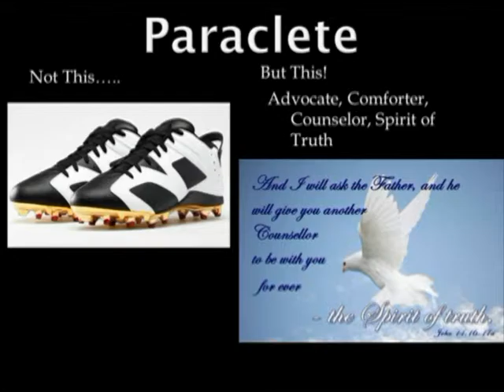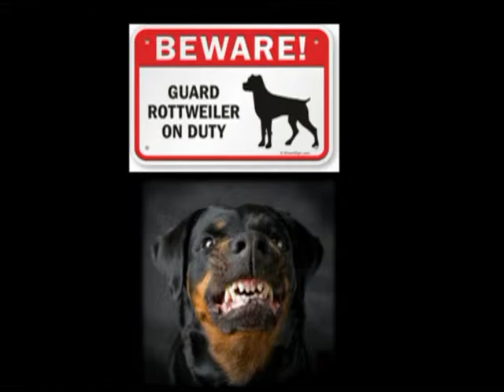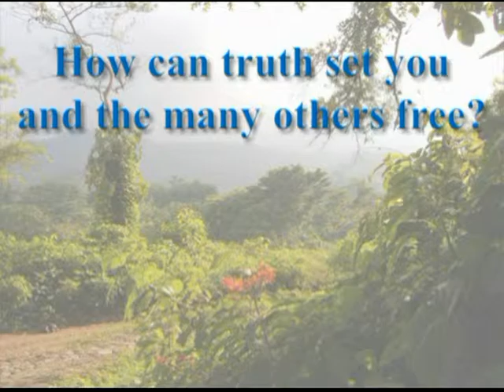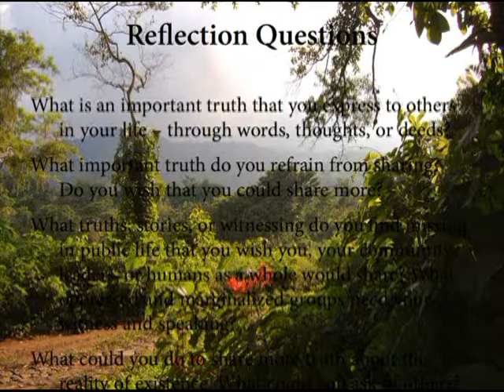Parakeets and Paracletes: Nurture Nature Show Episode 3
To nurture out planet in this time of climate change, biodiversity loss, extinction, and human violence, we must nurture our human selves. This monthly TV show is dedicated to the vision and practice of humans nurturing themselves, to nurture all of nature. To do so, we save ourselves and all of nature. I encourage you to watch this so that the you can let the beauty you are be what you do.

This third episode highlights how speaking our truth can deepen our lives and improve the lives of those oppressed and marginalized. I particularly highlight the current status of parrots and portray their suffering and their beauty. By telling the parrot's you witness to truth, stand in solidarity with all of  life, and can improve lives for many.